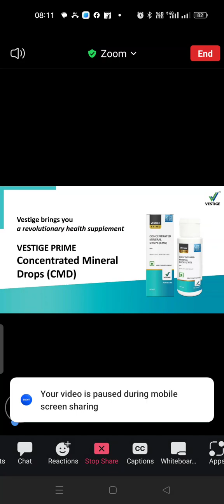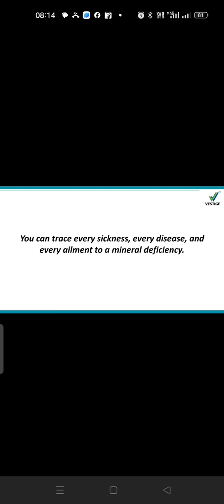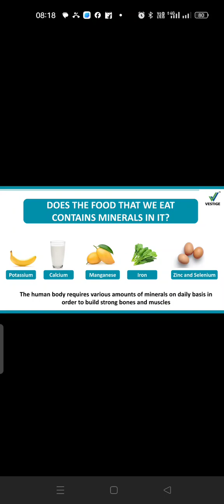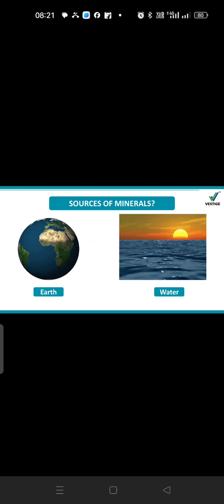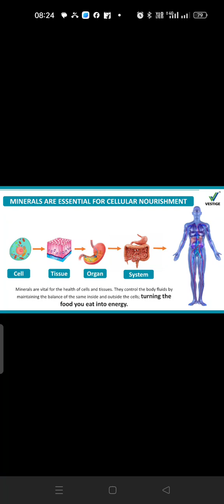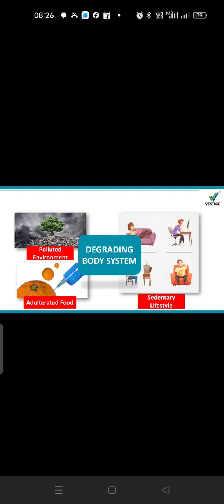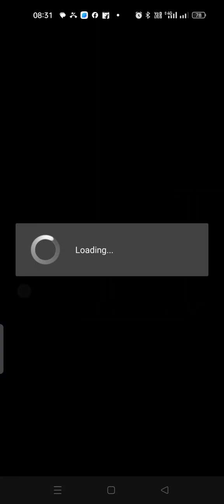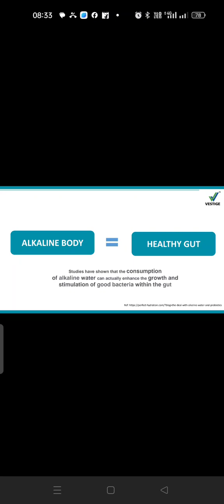Vestige CMD Full Details in Assamese